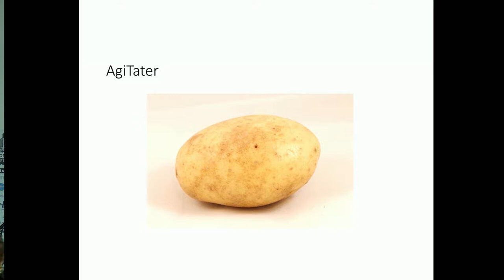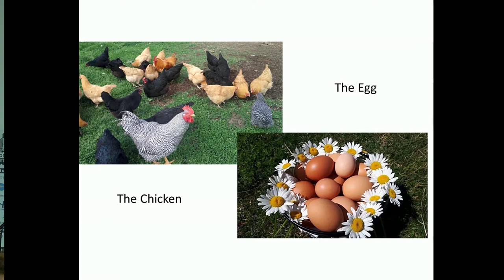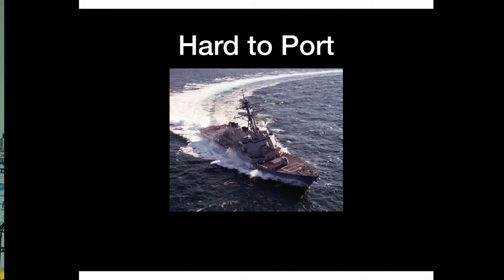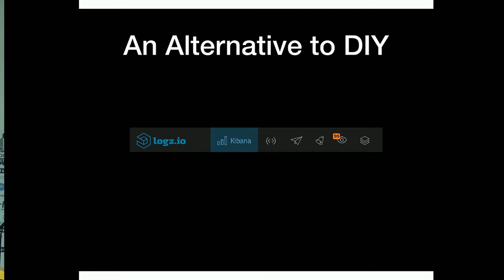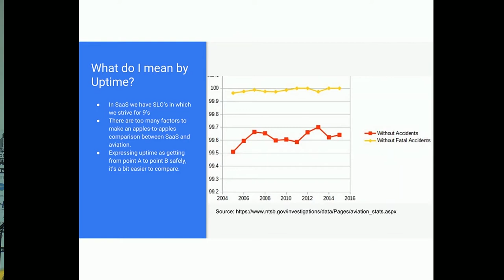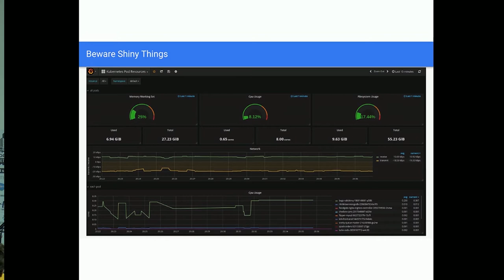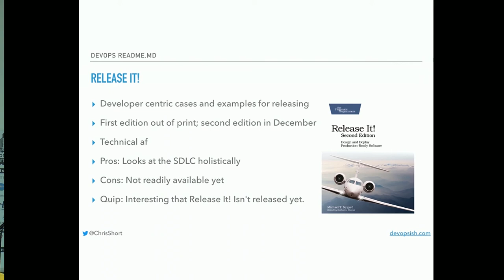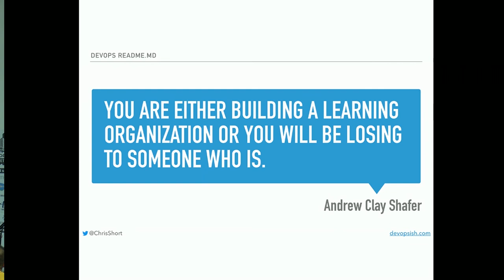DevOpsDays Detroit 2017: Day 1 Ignites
Featuring our five ignite speakers (in order):
David Laulusa: Lessons from an Idaho Potato Farmer

PJ Haggerty: Chasing The ELK: Intro To ELK Stack

Don Ebben: When Uptime Really Means "Up Time"